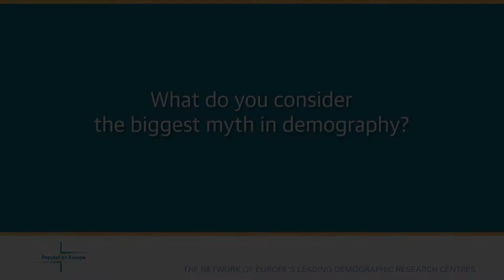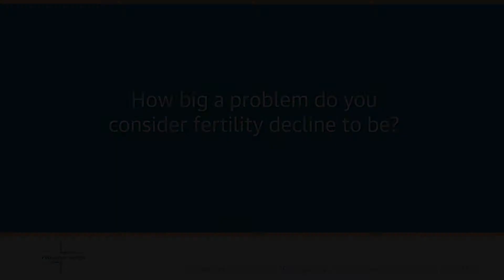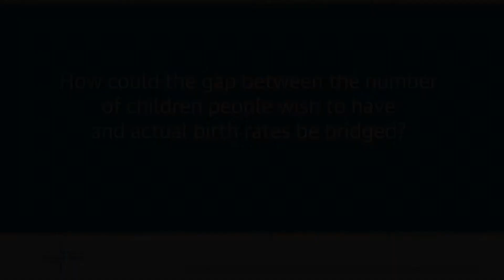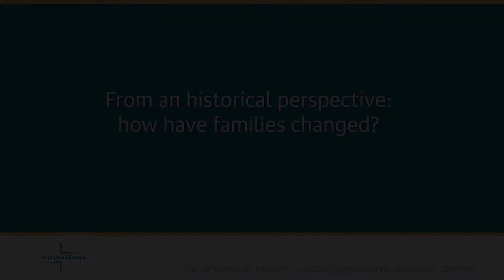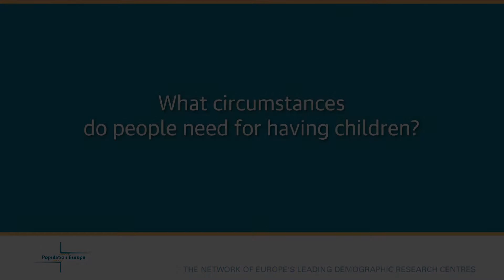Anna Cabré: 'It's always risky to have children'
"Having children is always going to be a risky initiative" - an interview with Anna Cabré

Questions:

1. What do you consider the biggest myth in demography?

2. How big a problem do you consider fertility decline to be?

3. How could the gap between the number of children people wish to have and actual birth rates be bridged?

4. From an historical perspective: how have families changed?

5. What circumstances do people need for having children?

Cabré is Professor of Human Geography at the Autonomous University of Barcelona and Director of the Centre for Demographic Studies (CED), Barcelona